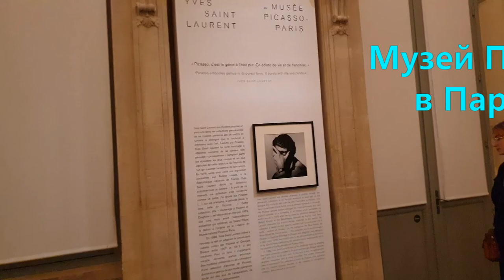Travel BRO✈FABULOUS SAINT LAURENT😍travel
29 января 1962 года — Ив Сен-Лоран представил миру свою первую коллекцию.

В честь знаменитого дизайнера сразу в шести парижских музеях открылись выставки архивных коллекций и личных вещей Сен-Лорана. Экспонаты появились в Лувре, музее Пикассо, Центре Помпиду, музее Орсе и, конечно, в самом музее Ива Сен-Лорана.

Пабло Пикассо и жакет 1979
Дочь известного художника – Палома Пикассо – была творческой музой, доверенным лицом и любимой клиенткой Сен-Лорана.
Кутюрье ценил девушку настолько, что в 1978 году придумал ей элегантное свадебное платье. А через год, в коллекции осень-зима, Лоран представил жакет, вдохновлённый работой её знаменитого отца — Пабло Пикассо. Кстати, к его работам Сен-Лоран еще не раз обращался в 1980-х.